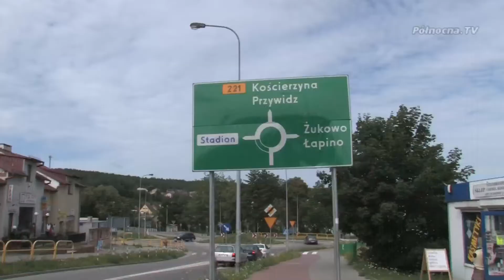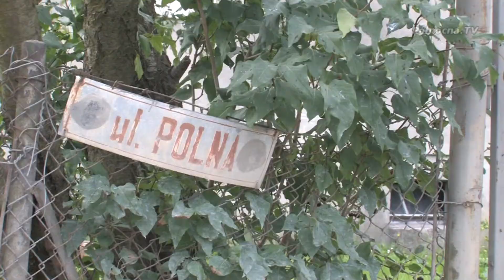Inwestycje duże i małe w Gminie Kolbudy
Lato na półmetku. Wreszcie wychyliło się słońce zza chmur, ale dla wielu jest to czas intensywnej pracy. Ostatnio przedstawialiśmy państwu kontynuację projektu ścieżki pieszo-rowerowej, która ma połączyć Kolbudy z Gdańskiem. Dziś dalszy ciąg inwestycji w Gminie.